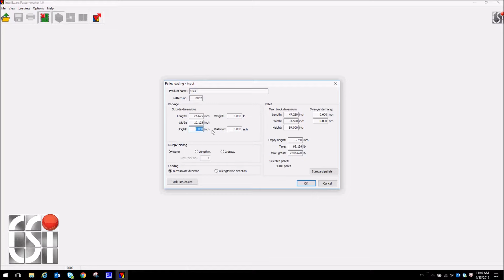CSi palletising ll Pattern maker ll palletising solutions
Have a look at the CSi Pattern maker! This is a flexible software tool that allows users to create / add / edit / modify and save pallet patterns quickly and easily, providing total lifetime flexibility. The tool is very user-friendly with different options and possibilities.